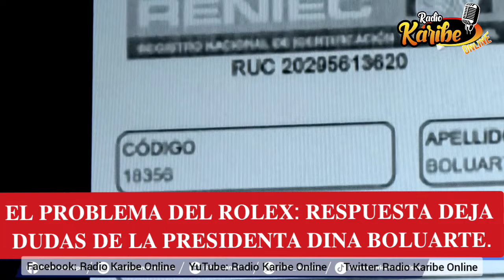EL PROBLEMA DEL ROLEX RESPUESTA DEJA MÁS DUDAS DE LA PRESIDENTA DINA BOLUARTE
Esta semana, la presidenta de la República, Dina Boluarte, volvió a estar en el ojo de la tormenta por su costoso reloj marca Rolex que, según expertos, está valorizado en 14 mil dólares, aunque la mandataria respondió que todo lo que tiene es fruto de su esfuerzo y su trabajo.
Fuente: Panorama.